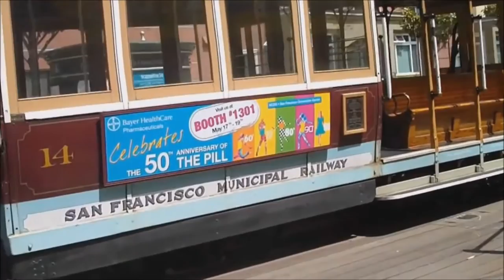Sehnsucht nach San Francisco - Song "Fernando Express"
Kleine Ode an San Francisco vom  "Fernando Express". Song: Sehnsucht nach San Francisco